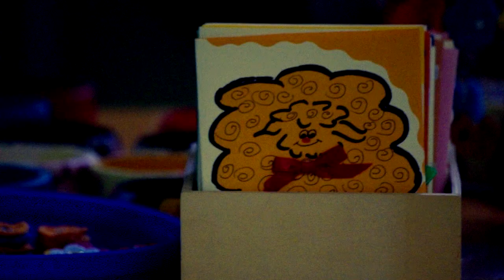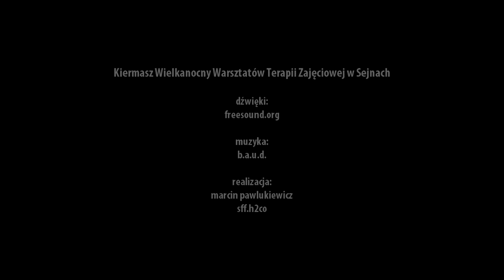Sejny Projekt #3 - Kiermasz wielkanocny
Urywki kiermaszu wielkanocnego prowadzonego przez uczestników Warsztatów Terapii Zajęciowej w Sejnach.